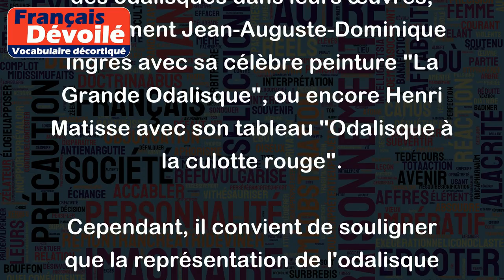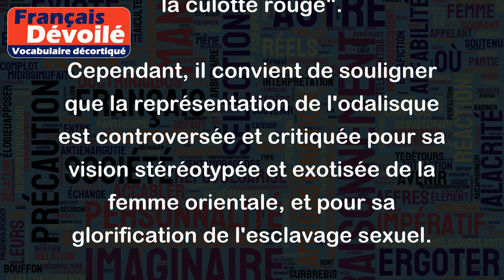Odalisque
"Odalisque" est un terme qui désigne une femme, souvent représentée dans la peinture orientaliste, et qui est considérée comme une esclave sexuelle ou une concubine du monde musulman. Le mot "odalisque" provient du turc "odalık", qui signifie «chambre» ou "pièce intérieure", car ces femmes étaient généralement confinées dans une chambre ou un harem.
L'odalisque est souvent représentée dans une pose sensuelle et languissante, étendue sur un lit ou un divan, vêtue de vêtements légers et transparents. Elle est souvent entourée d'objets exotiques, tels que des tapisseries, des coussins colorés ou des narguilés.
De nombreux peintres ont représenté des odalisques dans leurs œuvres, notamment Jean-Auguste-Dominique Ingres avec sa célèbre peinture "La Grande Odalisque", ou encore Henri Matisse avec son tableau "Odalisque à la culotte rouge".
Cependant, il convient de souligner que la représentation de l'odalisque est controversée et critiquée pour sa vision stéréotypée et exotisée de la femme orientale, et pour sa glorification de l'esclavage sexuel.